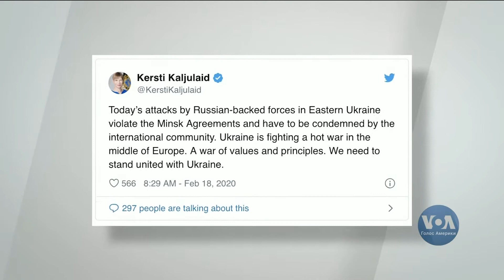Студія Вашингтон. Американці тренують українських ветеранів до Ігор Нескорених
Сьогодні в Студії Вашингтон. США наклали санкції на російську державну компанію "Роснафта" у зв'язку із її роллю у Венесуелі. Атака на Донбасі – реакція США, НАТО. Баскетбол на візках: американці тренують українських ветеранів до Ігор Нескорених.